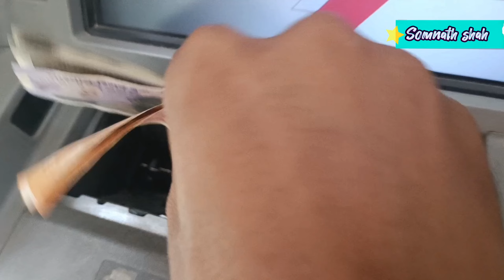Youtube Ke First Payment Se Liya New Cycle @arbazsiddique || Buying A New Cycle || Somnath shah🔥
Meri YouTube ki Pahli Payment Kitni aya
Somnath Shah  first payment video qna
YouTube ke paison se liya cycle
YouTube ke Frist payment se liya cycle
YouTube ke first income se liya bicycle
YouTube ke first income se liya cycle
My frist  Payment Kitna aya
Indian Idol funny video Somnath Shah
YouTube first payment video reveal
YouTube per kitne dollar bante Hain
Mera YouTube per first payment a Gaya
first payment reveal my channel
my first income from YouTube
YouTube per Paisa kitne Dinon Mein Aata Hai
YouTube Hamen short video ka Kitna paisa deta hai
YouTube shorts income Somnath Shah
YouTube income video
YouTube first earning
daily you to earning video
YouTube se first payment a Gai Pahli salary Se Maine Kya Kiya
YouTube per shots viral kaise karen
Somnath Shah daily blog
YouTube ke paise se liya cycle
my first YouTube earning video
YouTube payment not released
motivational video
YouTube payment nahi aa raha Kya Karen
YouTube ki Pahli kamai
my first blog
YouTube Ne kar diya Malamaal
Somnath shah vlogs
Somnath new video
YouTube per video viral kaise karen
new blog Somnath Shah
YouTube first payment se liya iPhone
YouTube first payment se liya bike
YouTube first payment se liya Car